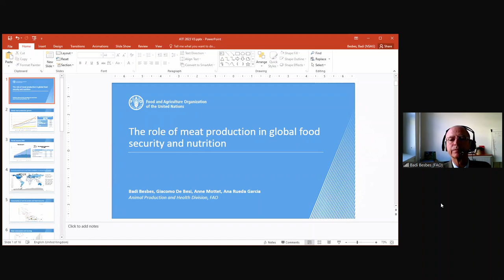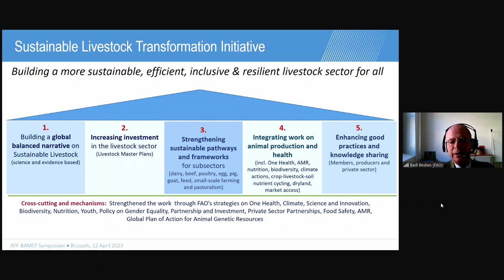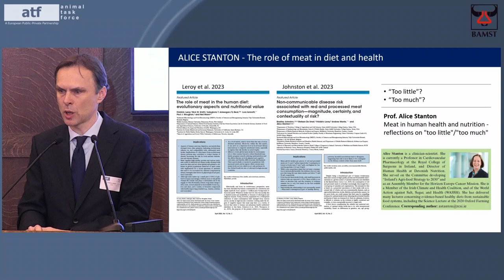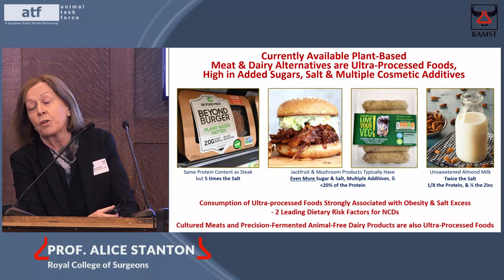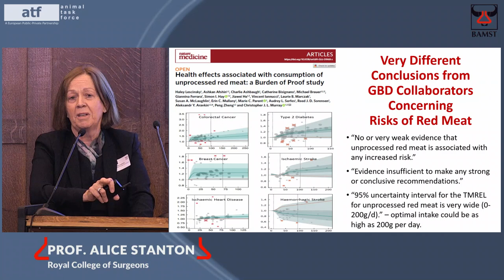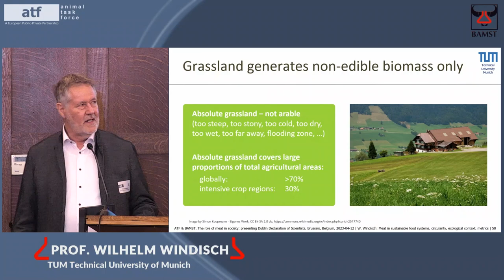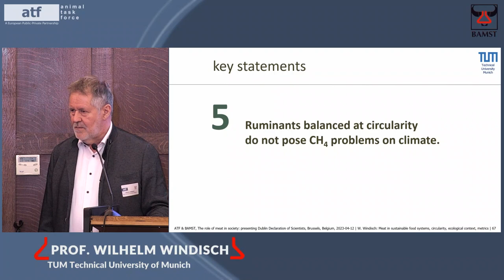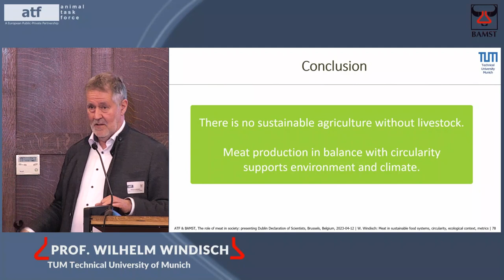ATF-BAMST symposium - April 2023 (part 01)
The role of meat in society: presenting the Dublin Declaration of Scientists - Part 01.

00:00 Frank O'Mara, ATF President
3:45 Badi Besbes, FAO
21:28 Frédéric Leroy, BAMST
31:04 Alice Stanton, Royal College of Surgeons
1:01:00 Wilhelm Windisch, TUM Technical University of Munich